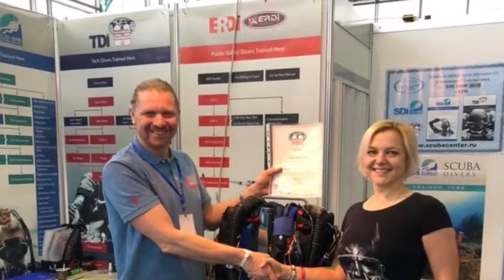Moscow Dive Show 2018. Стенд TDE